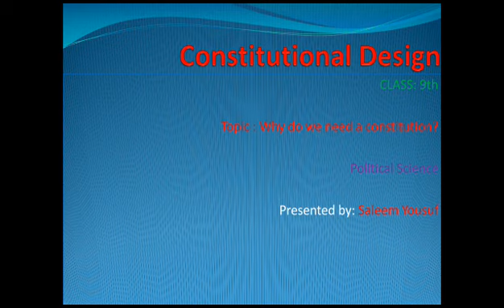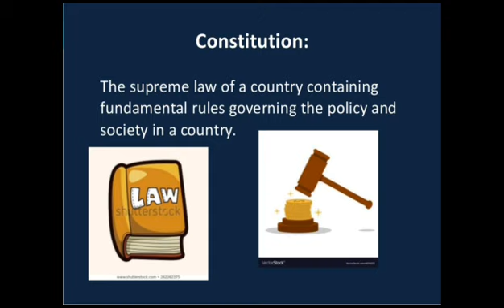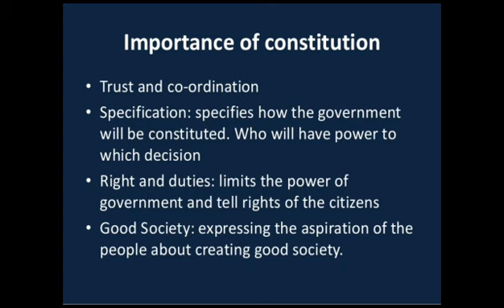Necessity of Constitution|Constitutional Design|Class 9th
The lesson explains the necessity of having constitution in democracies with special reference to South Africa.